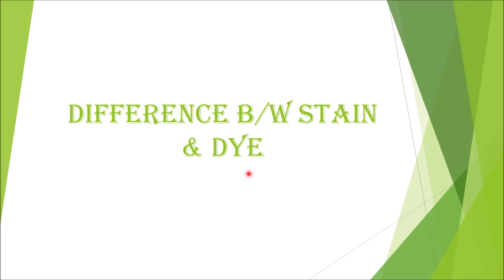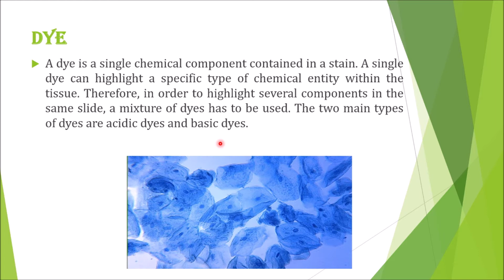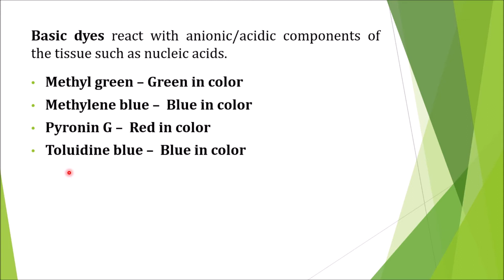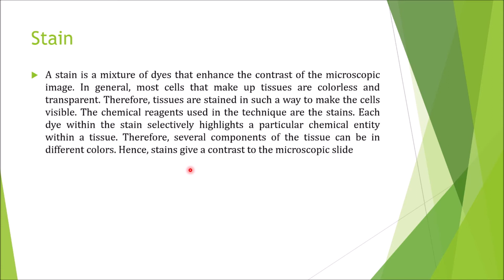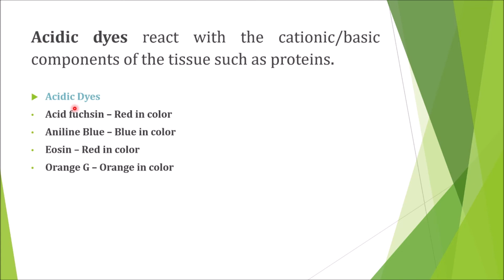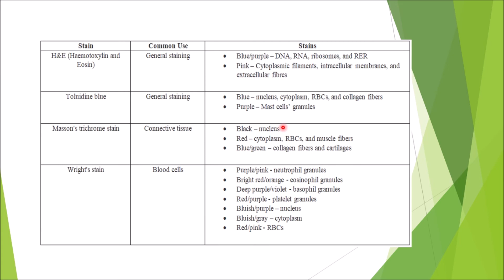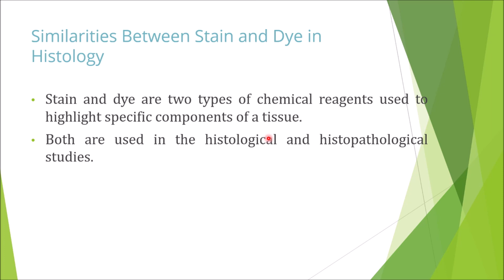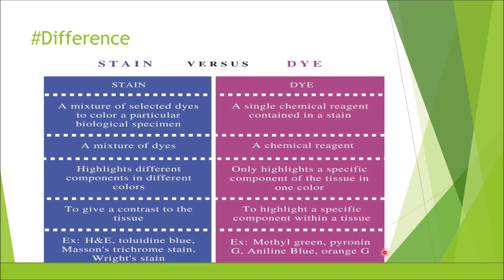Difference between stain and dyeI English & Bengali Lecture GuideI NEET BiologyI HOME STUDY 24*7